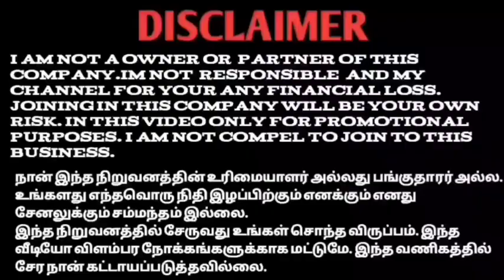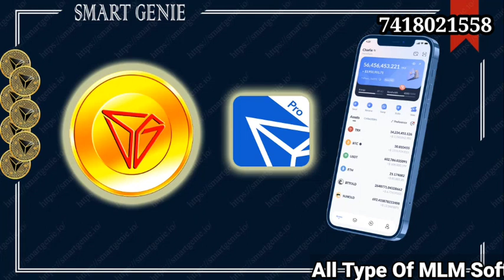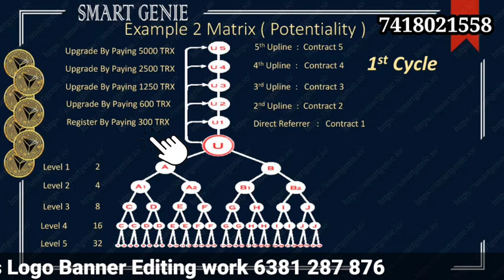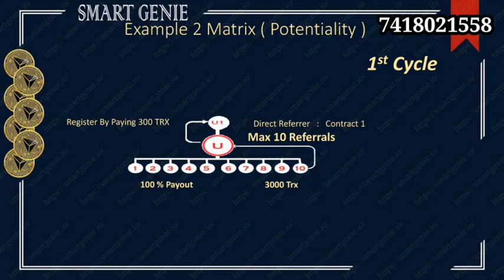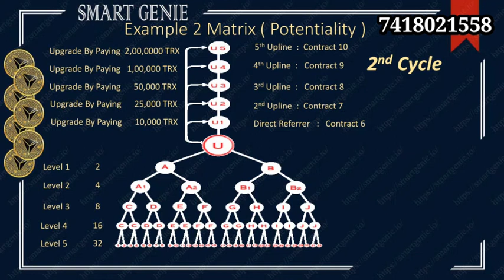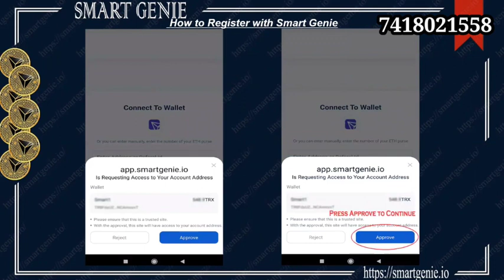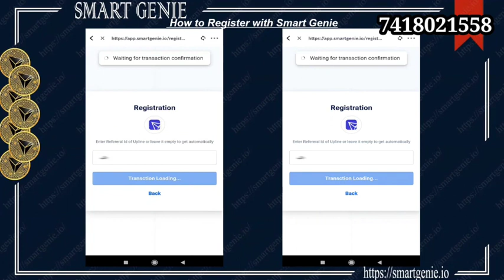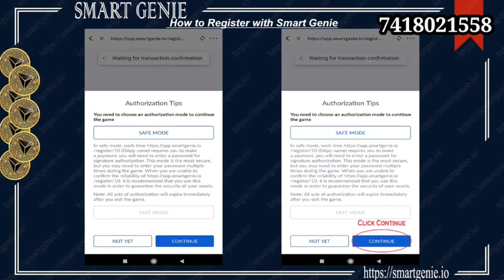Smart Genie மிகக் குறைந்த முதலீடு அதிக வருமானம் வாய்ப்பை தவற விடாதீர்கள்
Join link 🔗🖇️

YouTube promotion
PDF work